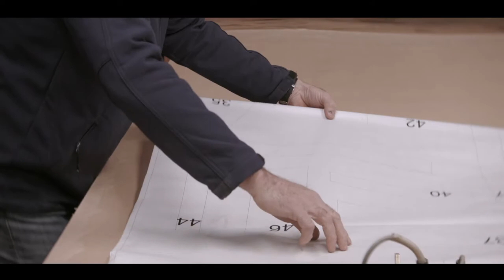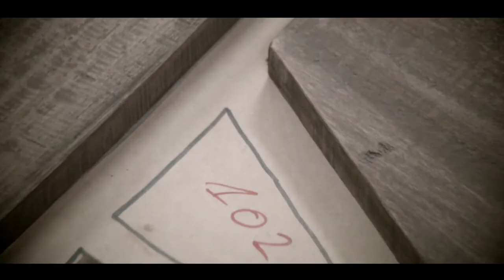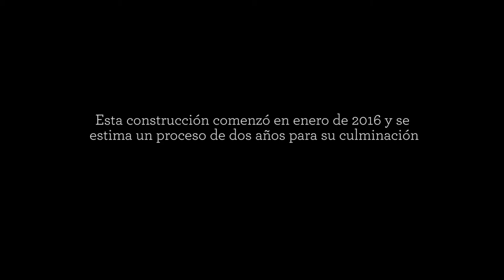Nuevo mural del artista Walter Deliotti (entrevista + making-of)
El artista plástico uruguayo Walter Deliotti realizó, a sus 90 años, un mural para la nueva sede de CAF en Montevideo. La obra será expuesta como pieza principal del edificio, a inaugurarse en 2018. La obra ejemplifica gran parte de la carrera artística y trayectoria de Walter.